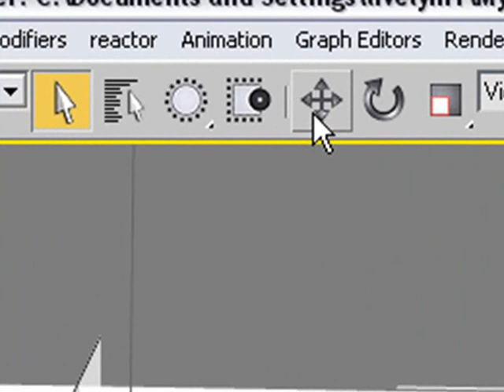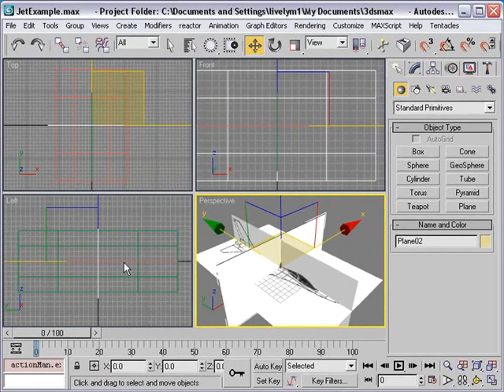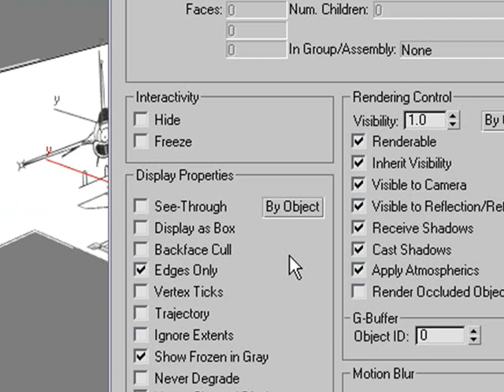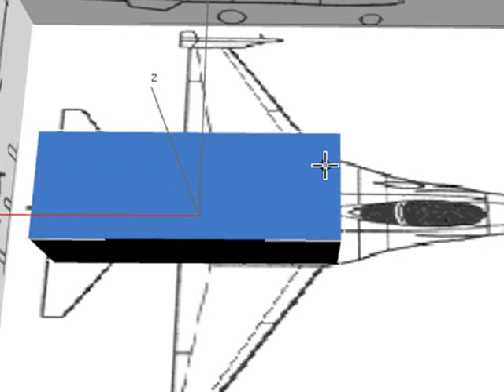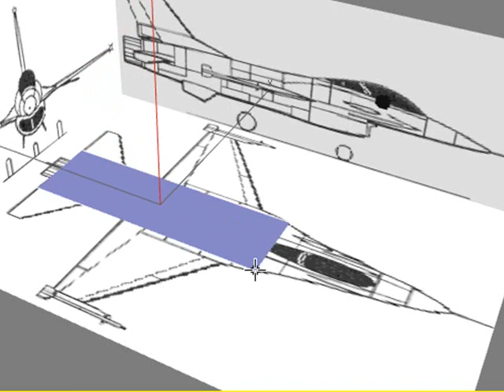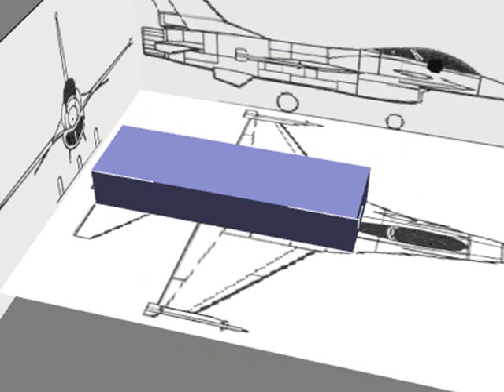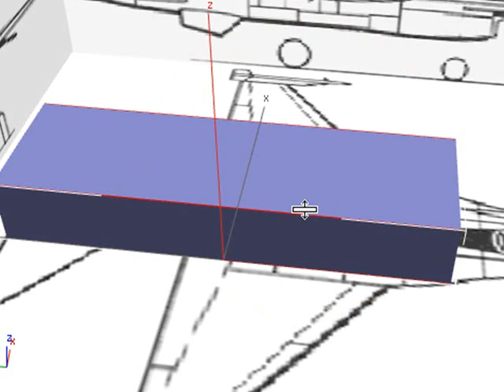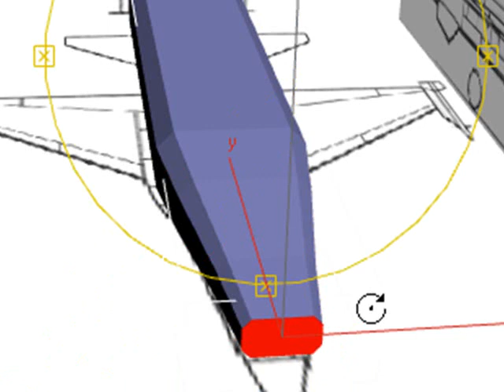(4 of 6) Box Model a Jet for PV3D - Pt 2 in 3DSMax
In this tutorial we finish setting up the reference materials to box model a jet plane and begin box modeling in 3DSMax for Papvervision3D.